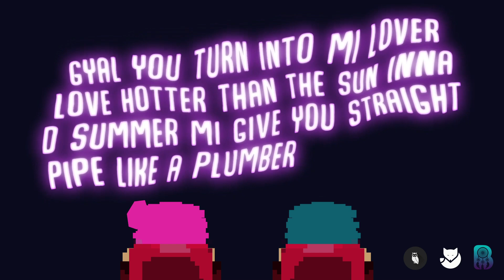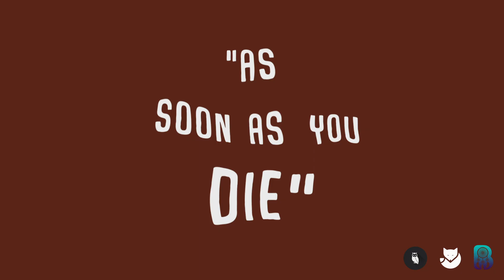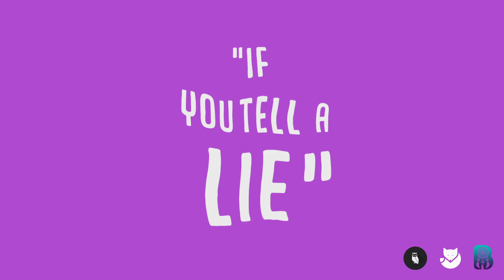Trip - "100" (Prod. Platinum Touch) Official Lyric Video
Lyric Video By Chalmer.Vfx & ForbesDesigns
Written By Trip
Produced By PlatinumTouch

"100"

Request At Your Favorite Radio Station Today!!

Produced,
Mix And Mastered
By Platinum Touch (PlatinumMusic)